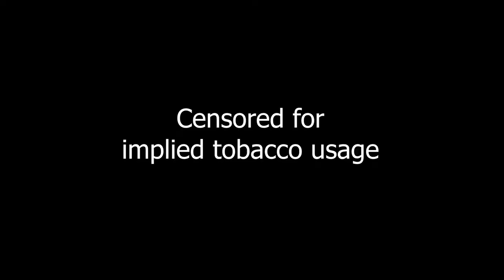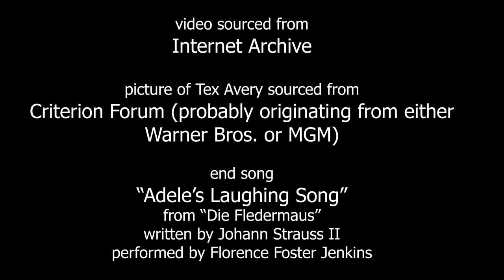"A Day at the Zoo"- Benedict reviews #5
Tex Avery gives a tour of a local zoo in a way only Tex Avery can